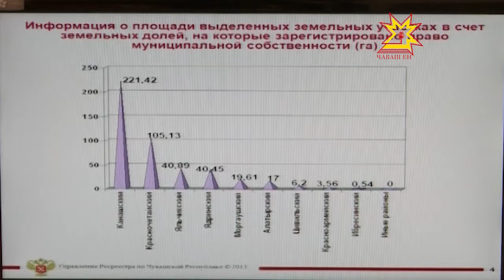Республика 27.06.2013 (на чувашском)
В выпуске:
- Çĕр ыйтăвĕ чи çивĕччисенчен пĕри
- Чăваш Республикин Обществăлла  палатин  çĕнĕ йышĕ ĕçе кÿлĕнчĕ
- «Зарница» тата «Орленок»
- Шывăн турачĕ çук
- Тихвин ярмăркки
- Пĕтĕм Раççейри Олимп кунĕ
- Темиçе çеккунт музыка илтĕнмелле